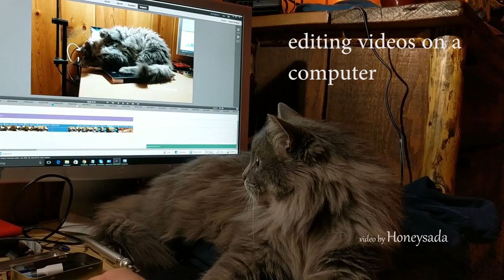Nanny working on a computer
Nanny loves to sit on my desk, and her favorite spot to lay down is my laptop computer...